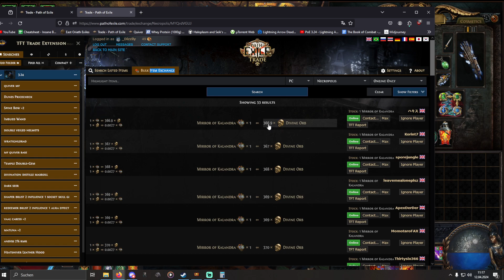REUPLOAD: 1 Mirror per Day - PoE Currency Strategy!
ATTENTION THIS VIDEO IS MADE FOR FUN PURPOSES ONLY!
DO NOT DO WHAT I TOLD YOU HERE!
ITS OBVIOUSLY NOT PROFITABLE!